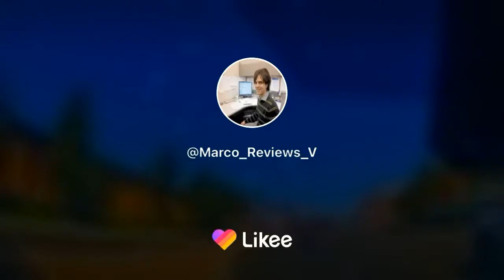Dolphins and you Google local guide Irvine California Woodbridge reports reviews 7